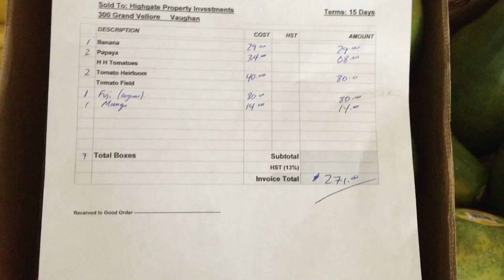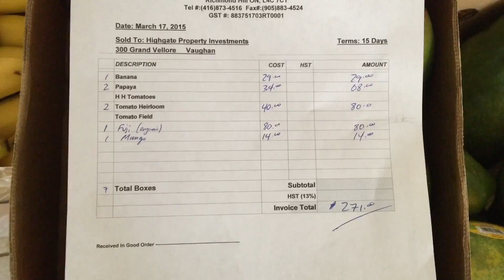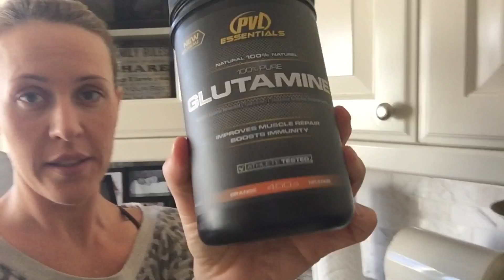EAT & TRAIN High Carb Vegan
I get a large fruit delivery today. I'm training indoors on the bike today plus lifting weights. I think resistance training is great for injury prevention.  Jon is riding outdoors in -4.